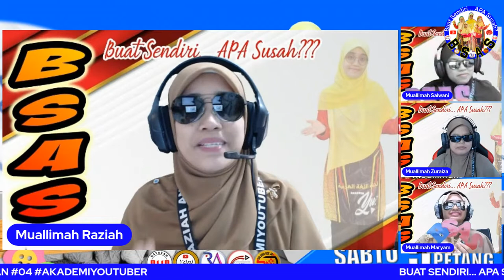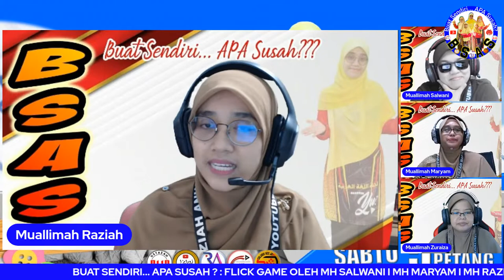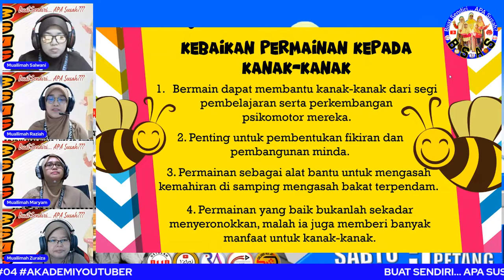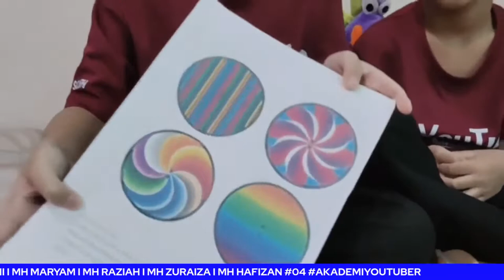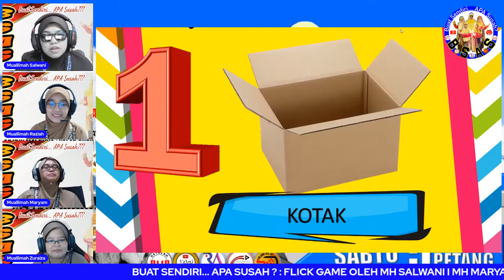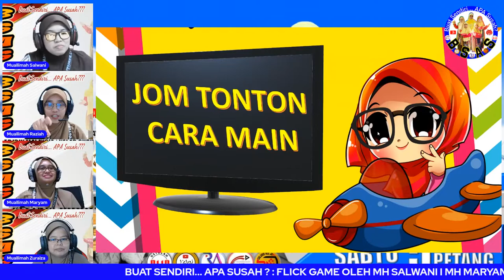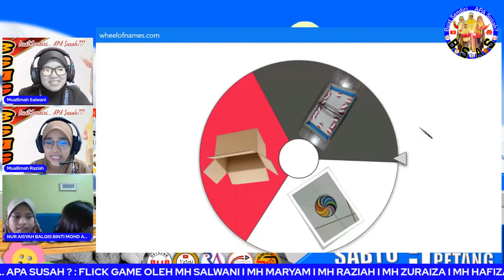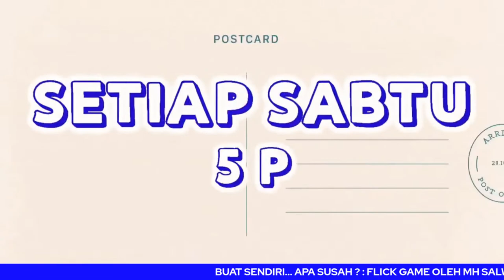🔴 [LIVE] BUAT SENDIRI... APA SUSAH ? : FLICK GAME #04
😳Anak BOSAN ??
😱Asyik menghadap GAJET??
😔Keluarga TIDAK BAHAGIA??

Jom ikuti Segmen Khas  dari BSAS yang bertujuan untuk  membantu ibu bapa merangsang perkembangan minda anak-anak dengan kreativiti menghasilkan permainan DIY ( buat sendiri ) disamping memberi tips-tips keluarga bahagia yang sakinah dan mawaddah.

💕Minda Kreatif DIY
💕Keluarga Bahagia
💕Otak Cerdas

Tarikh : 24 Julai 2021
Hari     : Sabtu
Masa   : 5 Petang

Jom bersama kami team BSAS :

Ketua Segmen / Moderator : Muallimah Raziah binti Mohamed Anuar

Penyampai    : Muallimah Salwani binti Mohd Zawawee

Juru Teknik    : Muallimah Zuraiza binti Abdul Ghani

Pemerhati   : Muallimah Noor Hafizan binti Abdullah

Tugas Khas   : Muallimah Maryam binti Seh Othman